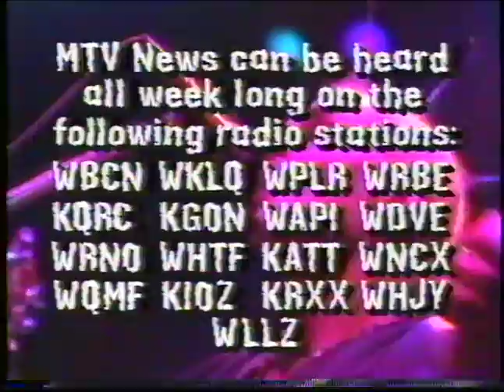Rancid Discusses "Radio" | MTV News [1994]